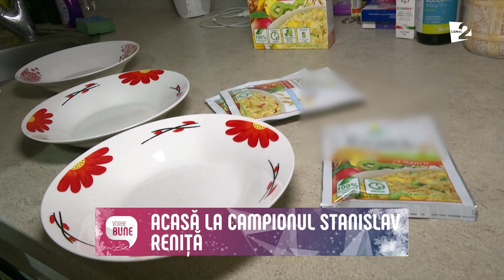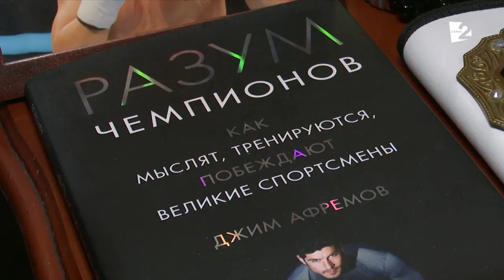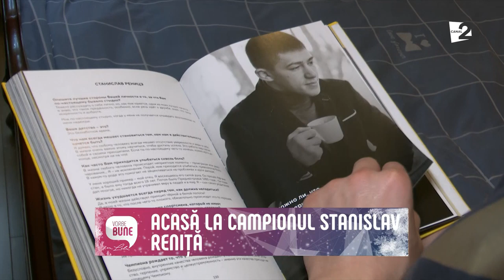Acasă la campionul Stanislav Reniță!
Echipa Vorbe Bune a fost prima care a pășit pragul casei sportivului Stanislav Reniță. Vezi câte trofee are, cum se alimentează un campion și ce a gătit pentru noi!